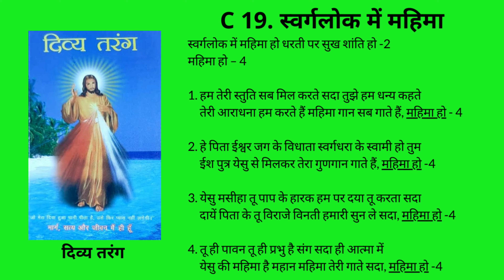C 19. स्वर्गलोक में महिमा हो Swarglok main Mahima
C 19. स्वर्गलोक में महिमा हो

स्वर्गलोक में महिमा हो धरती पर सुख शांति हो -2
महिमा हो – 4

1. हम तेरी स्तुति सब मिल करते सदा तुझे हम धन्य कहते
    तेरी आराधना हम करते हैं महिमा गान सब गाते हैं, महिमा हो - 4

2. हे पिता ईश्वर जग के विधाता स्वर्गधरा के स्वामी हो तुम
    ईश पुत्र येसु से मिलकर तेरा गुणगान गाते हैं, महिमा हो -4

3. येसु मसीहा तू पाप के हारक हम पर दया तू करता सदा
    दायें पिता के तू विराजे विनती हमारी सुन ले सदा, महिमा हो -4

4. तू ही पावन तू ही प्रभु है संग सदा ही आत्मा में
    येसु की महिमा है महान महिमा तेरी गाते सदा, महिमा हो -4